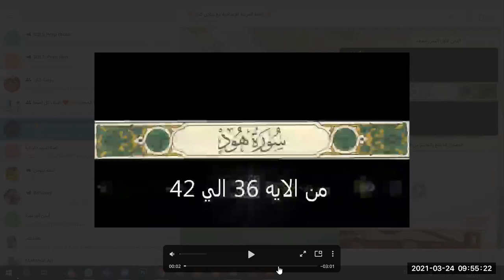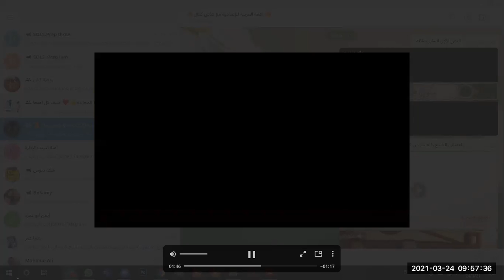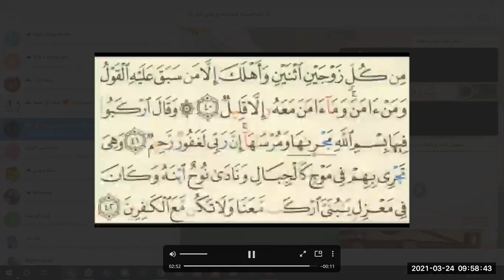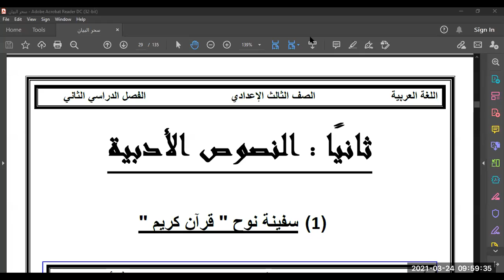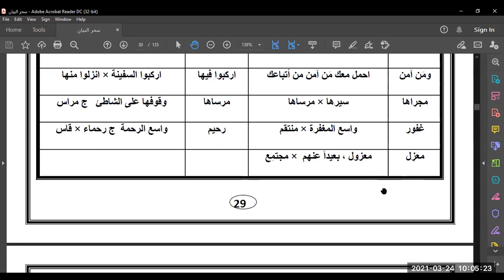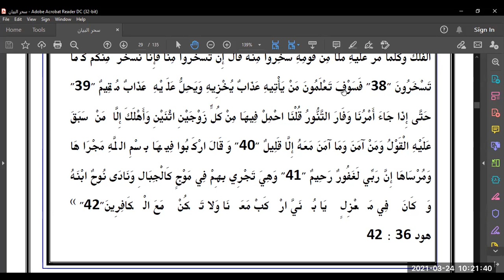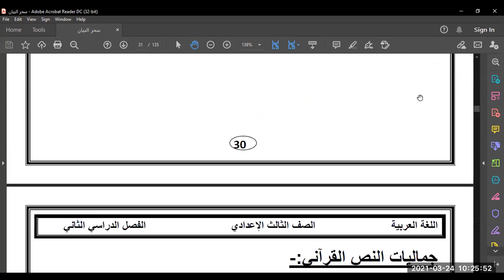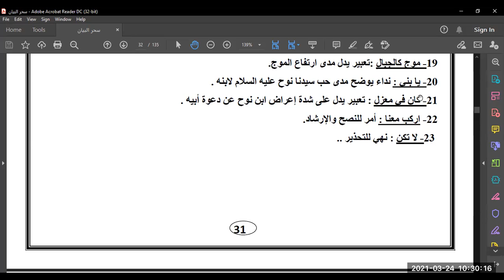لغة عربية نصوص